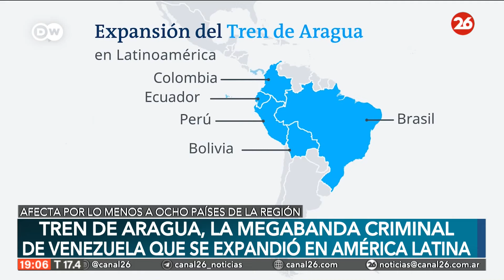El “Tren de Aragua”, la banda criminal venezolana que siembra terror en el continente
👉 Graban homicidios, secuestros y cargamentos de drogas con sus celulares. La policía los combate, pero sus brazos se siguen extendiendo por el país.